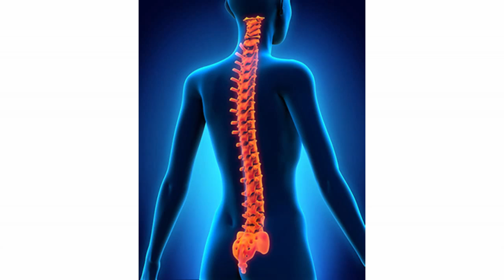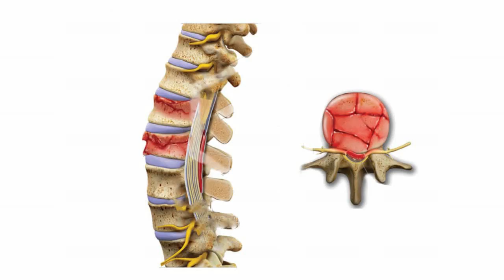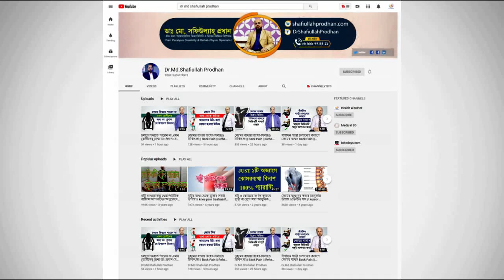PLID রোগীর প্রশ্ন ও ডাক্তারের উত্তর || PLID Treatment || PLID symptome